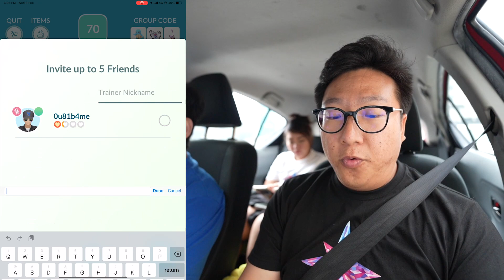20 Tapu Lele Raids on Raid Hour in Pokemon GO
Tapu Lele is here in Pokemon GO with its shiny form released for the first time ever. We played raid hour together and took down 20 Tapu Lele raids, this was how it went for us.